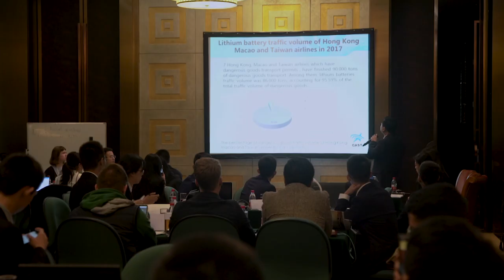NGAP Summit Model ICAO Forum, Shenzhen, China, Dec 2018 - RECAP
Participants to the Dec 2018 Model ICAO Forum, part of the UN aviation agency's Next Generation Aviation Professionals Summit in Shenzhen, China, share their thoughts on the value and benefit of the role of aviation in the world, and the part they can play in its future